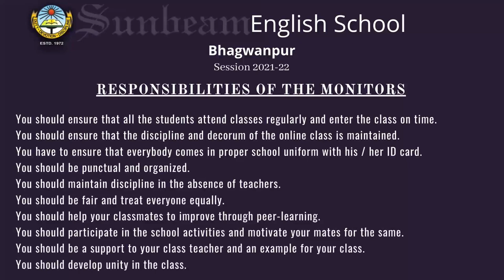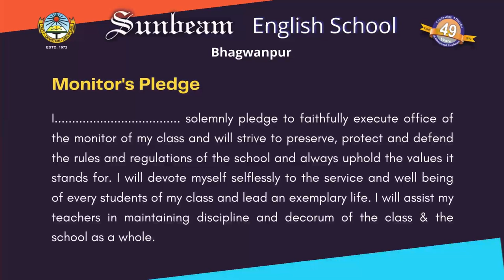Investiture Ceremony for Class X @ BGN